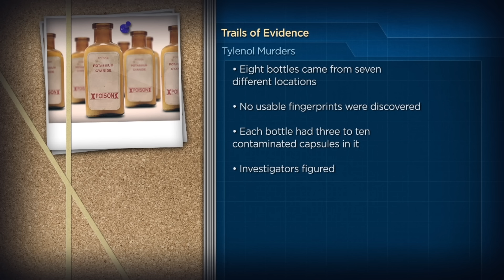The True Story of the Tylenol Murders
Tamper-proof foil seals on medicine bottles have been commonplace for 40 years - but only came about after a series of random cyanide poisonings prompted their creation. Several people died as a result of this psychotic act that forever changed the face of over-the-counter medicine. Get to the bottom of this frightening crime with this lecture.

This video is episode six from the series Forensic History: Crimes, Frauds, and Scandals, presented by Elizabeth A. Murray.

00:00 Suspicious Tylenol Deaths Lead to Mass Recalls
05:56 FBI Identifies First Suspect for Tylenol Murders
10:05 Strange Death of Raymond West Complicates Case
16:21 James Lewis Becomes Next Major Suspect
22:16 Big Break in Tylenol Murders Case
25:56 Odd Twist Involving Unabomber